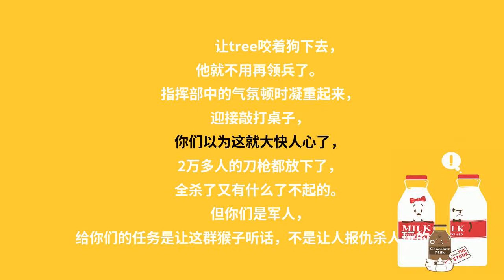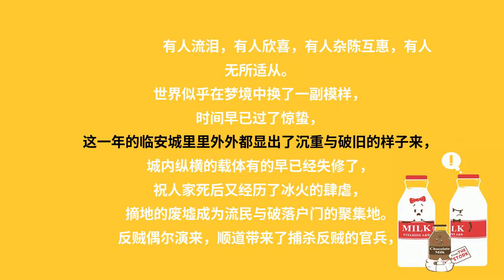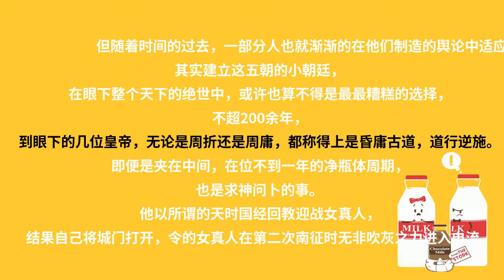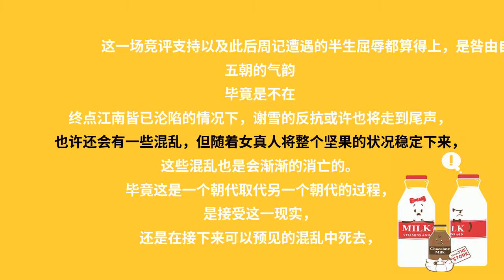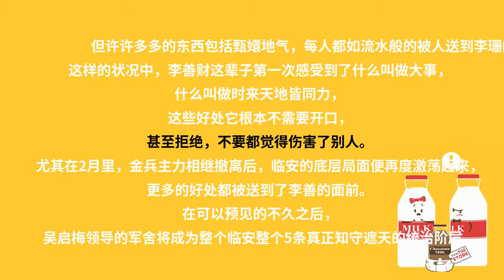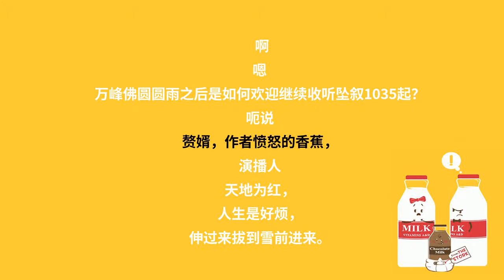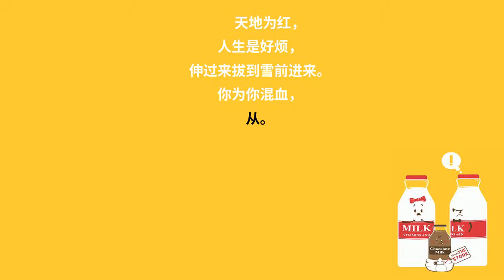赘婿一千零三十四集：冰与火之歌（九）祝为赘婿雅居建号生日快乐！